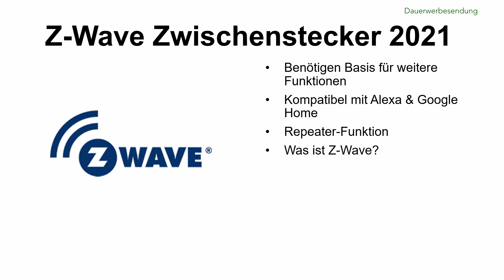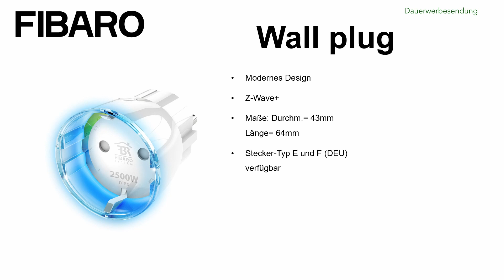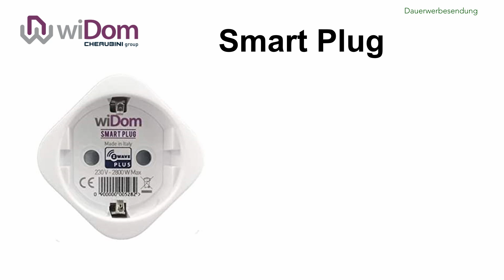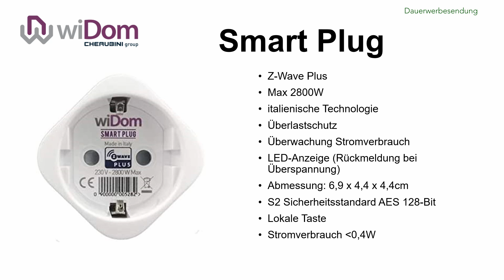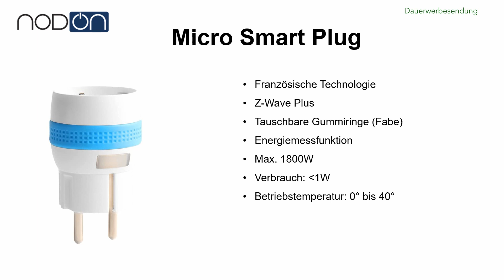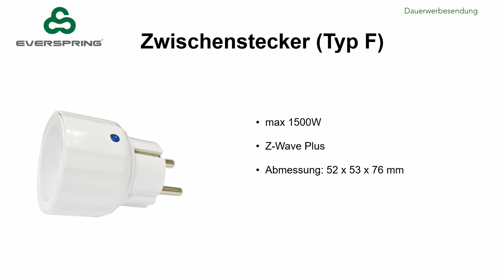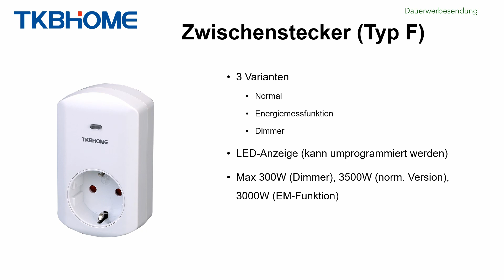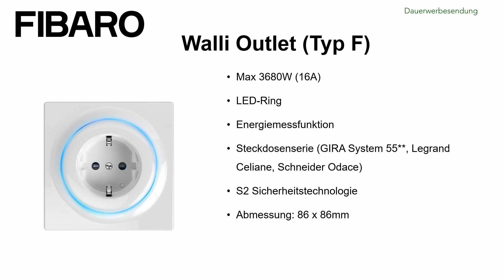Alle Z-Wave Zwischenstecker 2021 im Vergleich: Fibaro, Popp, Aeotec, Nodon, Devolo, Neo Coolcam, uvm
Im Überblick alle Z-Wave Zwischenstecker, die derzeit verfügbar sind, im Überblick.

00:00 Einleitung
00:53 Fibaro
02:30 Aeotec
03:18 wiDom
04:16 Qubino
05:05 NodOn
05:47 Popp
06:37 Everspring
06:51 TKB Home
07:31 Neo Coolcam
07:53 Devolo
08:28 Fibaro Walli

TKB Home:
Amazon (Dimmer)
Amazon (Energiemessfunktion)
Amazon (normale Version)

Neo Coolcam: